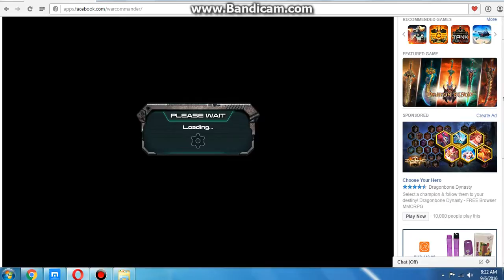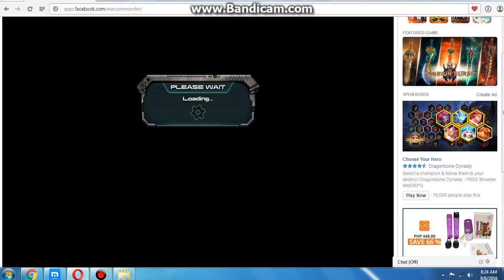PSK-YoungBlood lvl28 vs AR_KW-Army- lvl32 (Sec3)